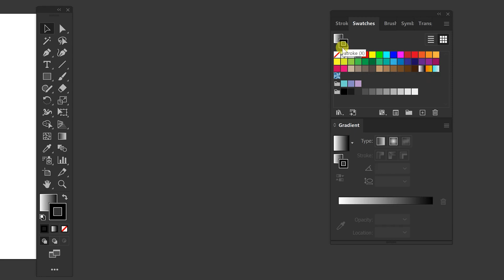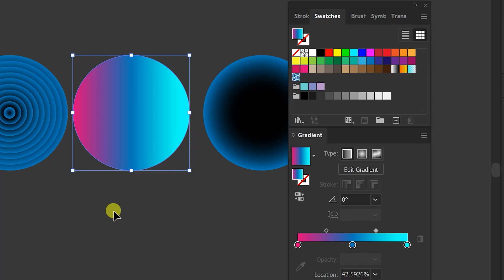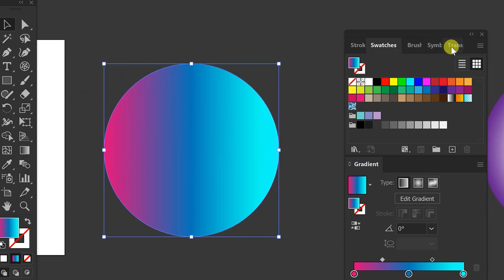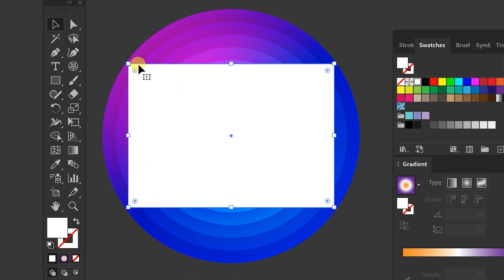Gradient overlay effect Abstract background Illustrator Tutorial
How can make 8 logo design,